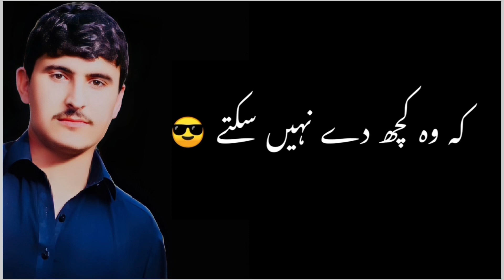Yah Sarkar Ka Ghar Hai || New Video || By MasjidAlHaram